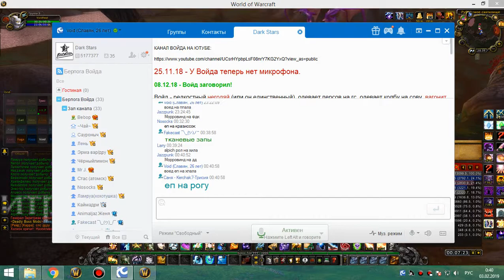2я на кд рс 25г хприст 02 02 19